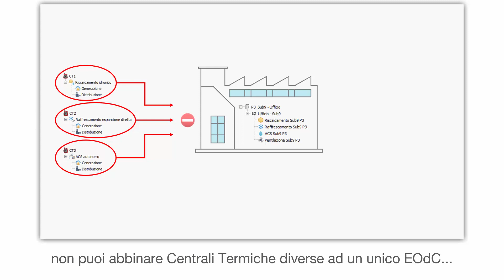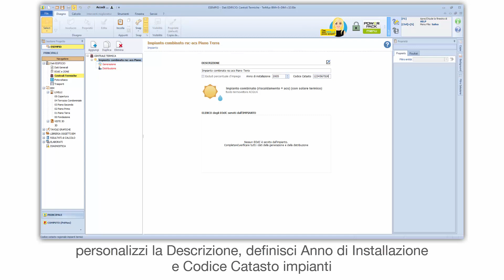Tutorial TerMus - Centrale Termica e wizard Impianti - ACCA software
Come definire la Centrale Termica ed inserire in essa gli impianti utilizzando il wizard Creazione Nuovo Impianto. Se vuoi, scarica il software utilizzato nel video